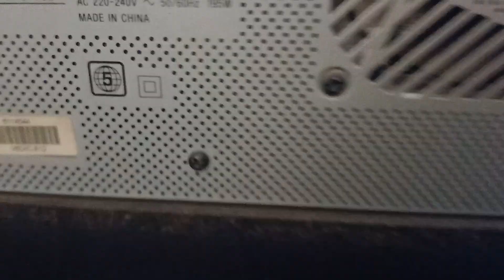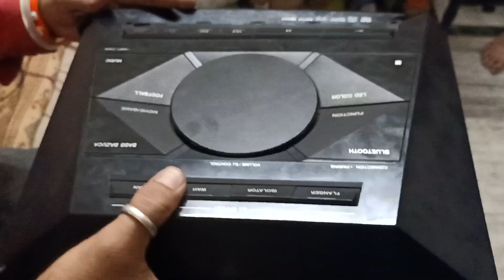August 30, 2023(5)